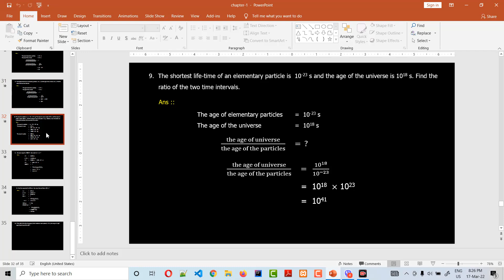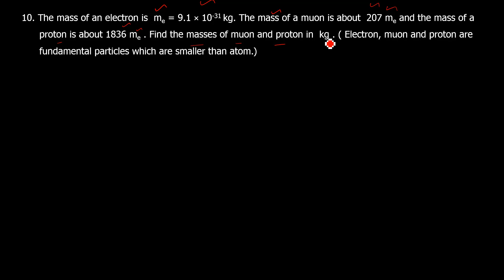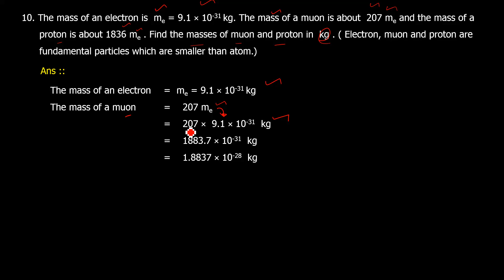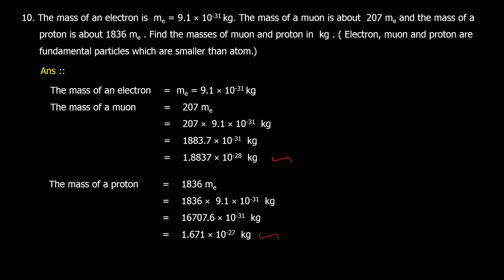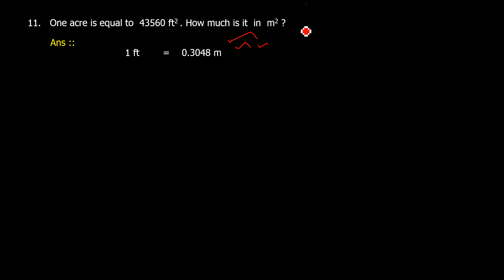013_phy_chp1